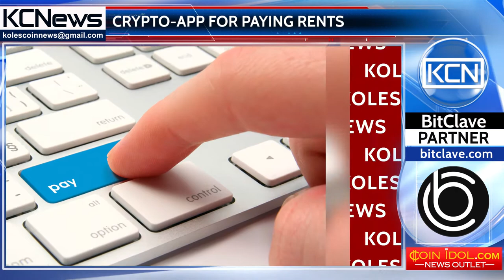App for landlords to receive rent payments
Paying for rent in digital currency. The company ManageGo, which created a digital platform for rental housing, plans to accept payment in bitcoin, ethereum and litecoin. ManageGo provides services as a payment platform between tenants and landlords. Using the Coinbase API (API), payments made in any digital currency will be converted into local currency. Vice President of ManageGo, Chaim Lowenstein said: "We saw that the development of the platform can bring it to a new level, so we decided to take a chance."